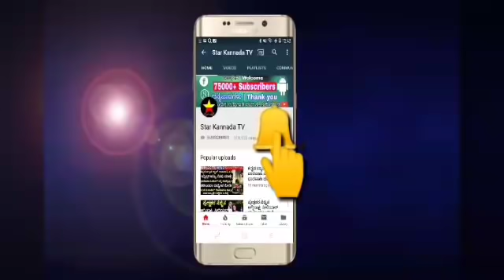ತಿರುಪತಿ ರೋಡ್ ನಲ್ಲಿ ಮಹಾ ಪವಾಡ | lord thirupathi thimmappa | miracles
ತಿರುಪತಿ ರೋಡ್ ನಲ್ಲಿ ಮಹಾ ಪವಾಡ

lord thirupathi thimmappa